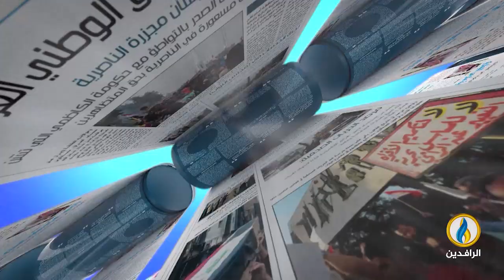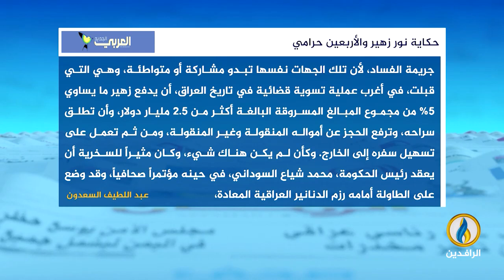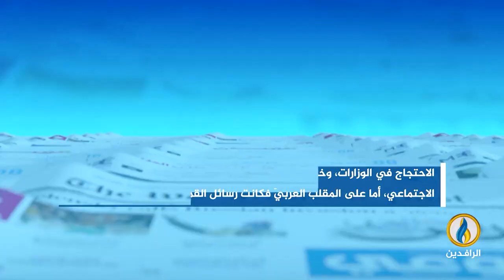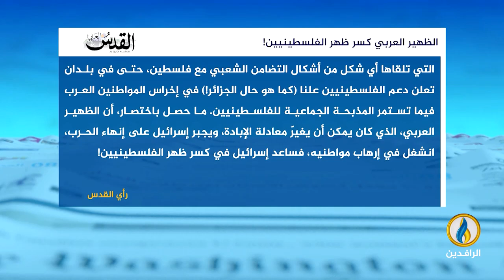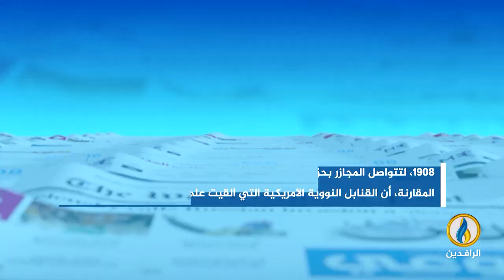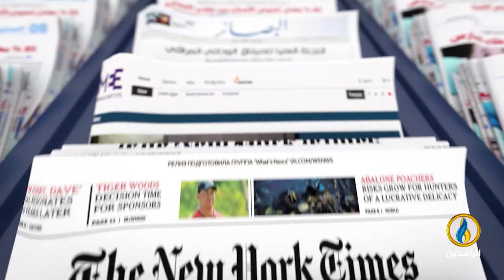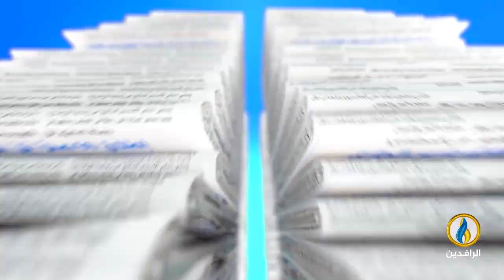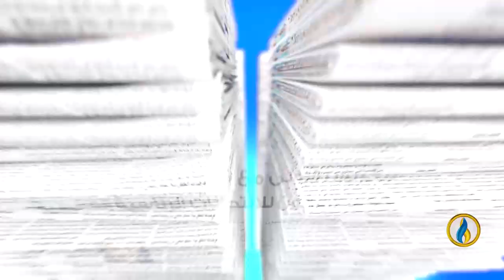صدى_الأقلام | 22 - 8 - 2024